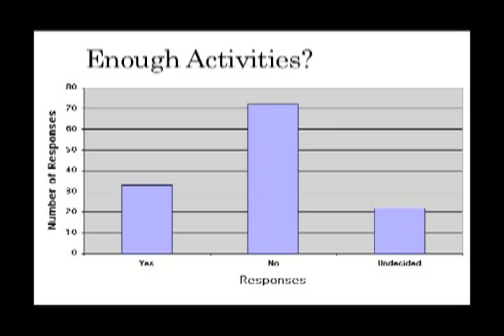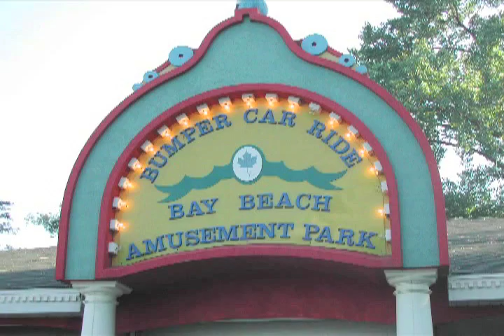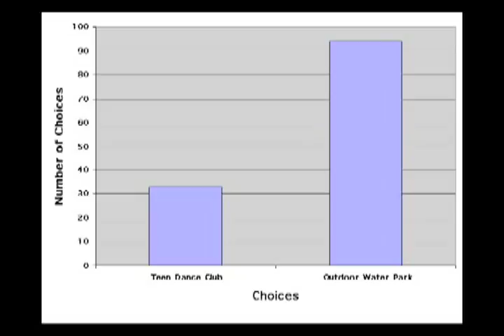Systems Thinking & Sustainability (Part 2)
Part 2 of an award winning 4-part documentary produced by McKinley Middle Charter School's Documentary Film Crew through a grant from the Wisconsin Department of Public Instruction.  This documentary highlights McKinley's theme of Systems Thinking and Sustainability and shows how its students implement a community action-taking project using a 10-Step Framework. The crew's advisors were Mike and Larry Jozwik and Karen Beard.